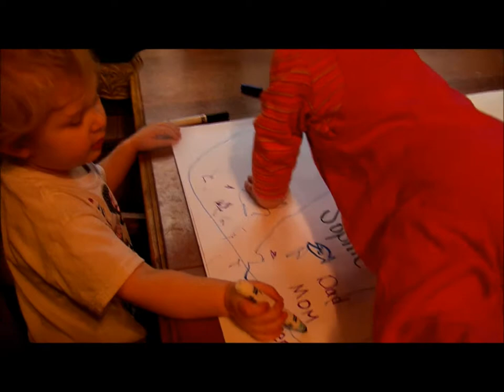Drawing & Painting, Cleaning, Grandma Kelley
Alana has some art time, we clean up the house, and Grandma Kelley reads a story.

Song: Write You A Song
Artist: Jon Pardi
Album:  Write You A Song
Released: 2014